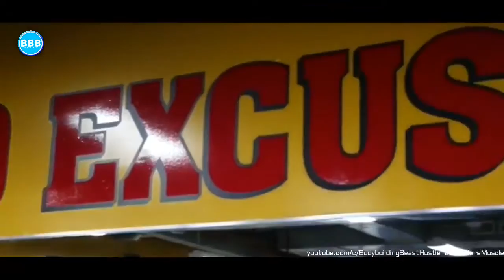KAI GREENE TAKE A STEP FORWARD 2018 ¦ EPIC BODYBUILDING MOTIVATION ¦ BODYBUILDING BEAST